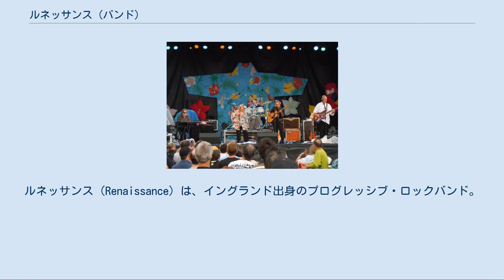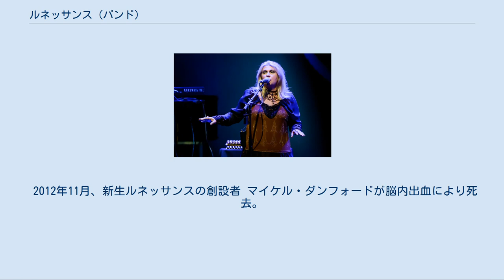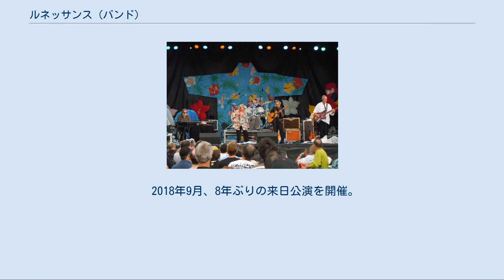ルネッサンス (バンド)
ルネッサンス（Renaissance）は、イングランド出身のプログレッシブ・ロックバンド。
 1970年代プログレ勢の中でもシンフォニックな叙情派で知られ、メンバー構成により大きく2つの時期に分かれる。
どちらも象徴的な女性ボーカリストを擁し、アニー・ハズラムといった歌姫を輩出した。
 ブルースロック・バンド「ヤードバーズ」のメンバーだったキース・レルフ（ボーカル、ギター）とジム・マッカーティ（ドラムス）の2人は、1968年のバンド解散後に、フォーク・デュオ「トゥゲザー」を結成。
そして翌1969年、新たに元ザ・ハードのルイス・セナモ（ベース）、元ナッシュヴィル・ティーンズのジョン・ホウケン（キーボード）、キースの妹ジェーン・レルフ（ボーカル）の3人を加えた5人編成で、ロックバンド「ルネッサンス」を結成する。
 同年に、セルフタイトルのデビュー・アルバム『ルネッサンス』を発表。
音楽性はヤードバーズ時代のブルースとは打って変わり、フォーク・ロックにクラシック音楽を加味したサウンドであった。
 1970年から次作の制作を開始するが、バンドは徐々に終息し解散状態に陥る。
しかしアルバム契約の履行があるため、ジェーン・レルフとジョン・ホウケンが暫くの間まで残留し、キースらは支援する形に止どまった。
その後、ホウケンの人脈からマイケル・ダンフォードらが協力して活動を引き継ぎ、翌1971年に紆余曲折を経て完成した2ndアルバム『幻想のルネッサンス』をリリースする。
 この時代を次期ラインナップと区別するため、俗に「オリジナル・ルネッサンス」とも呼ばれている。
その遺志はジェーンら旧メンバーが集結し、もう一つのルネッサンスとして発足したバンド「イリュージョン」（Illusion）に受け継がれた。
 2ndアルバム完成後、マイケル・ダンフォードに主導権が移り、新メンバー アニー・ハズラム（ボーカル）、ジョン・キャンプ（ベース）、ジョン・タウト（キーボード）、テレンス・サリヴァン（ドラムス）のラインナップで、オリジナルとは似て非なる新たなルネッサンスを再興した。
通常、当グループはこの時代を指すことが多い。
 ダンフォード自身は旧ルネッサンスとの諸事情で、バンドのメンバーとしては参加せず裏方に徹した。
また作詞提供者として6人目のメンバーとも呼ばれるベティ・サッチャーが、2ndアルバムから引き続き支援した。
このラインナップで3rdアルバム『プロローグ』（1972年）、4thアルバム『燃ゆる灰』（1973年）をリリースする。
 その後、新興レーベル「BTM」に移籍。
第一弾の5thアルバム『運命のカード』（1974年）から、ダンフォードもプレイヤーとして名を連ねた。
このラインナップで6thアルバム『シェエラザード夜話』（1975年）、大手レーベル「ワーナー・ブラザース・レコード」から7thアルバム『お伽噺』（1977年）8thアルバム『四季』（1978年）などの作品を残している。
『四季』からシングル・カットされた「北の輝き（Northern Lights）」は、全英シングルチャートで最高10位を記録した。
 1979年、9thアルバム『碧の幻想』発表後、テレンス・サリヴァンとジョン・タウトが脱退。
レーベルからも契約を解消され活動が停止してしまう。
 残るメンバー3人は別行動を取った後、再び集ってバンドを継続。
新たなアルバム『カメラ・カメラ』『タイム・ライン』といった作品も発表するが、当時の流行に沿った産業ロック的内容になり、1970年代に築いたスタイルから掛け離れていった。
 1985年にはジョン・キャンプも離れ、行き詰まったバンドは1987年に解散する。
 アニー・ハズラム（2012年） 解散後、アニー・ハズラムはソロ活動に移行。
1990年代末頃よりマイケル・ダンフォードの音楽活動も活発化し、2000年に両者が合流。
テレンス・サリヴァンも復帰して正式に活動を再開し、同年に17年ぶりの12thアルバム『トスカーナ』を発表した。
翌2001年に初来日公演を開催するなど、2002年まで活動を続ける。
 カナダ・オタワ公演（2010年） その後しばらく活動が途絶えたが、2009年のデビュー40周年を契機に再始動を果たす。
断続的にライブを行い、翌2010年には来日公演を開催。
創作活動...